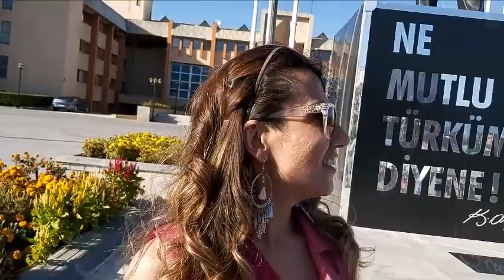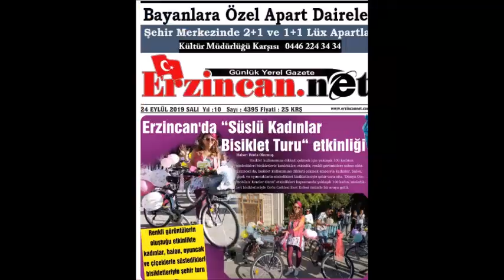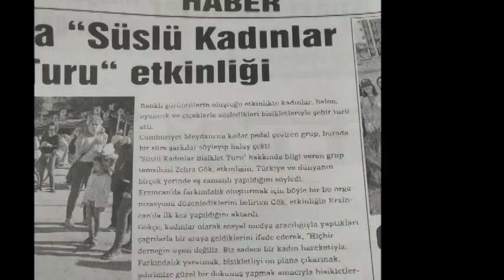ERZİNCAN SÜSLÜ KADINLAR BİSİKLET TURU